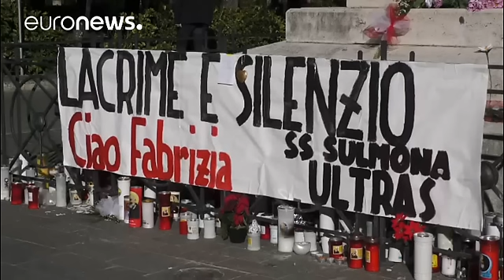Attentat de Berlin: Anis Amri a bien pris le train à Lyon et Chambéry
Les images de la vidéosurveillance

Les images de la vidéosurveillance confirment qu'Anis Amri, l'auteur présumé de l'attentat de Berlin, a bien pris un train le 22 décembre à la gare de Lyon-Part-Dieu, puis de Chambéry en Savoie, avant d'être abattu vendredi par la police italienne à Milan lors d'un contrôle dans la banlieue nord de la ville.

Sur ces images, selon une source proche de l'enquête, il apparaît seul, portait un bonnet, et un sac à dos.